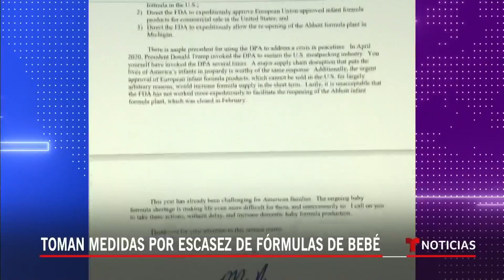El Gobierno intenta resolver la escasez de fórmula de bebé | Noticias Telemundo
Video oficial de Noticias Telemundo. Datos de Datasembly indican que cuatro de cada 10 estanterías de este producto están vacías. Ante esta situación, el presidente Biden quiere aumentar las importaciones y perseguir a quienes especulen, mientras los padres corren para alimentar a sus hijos.